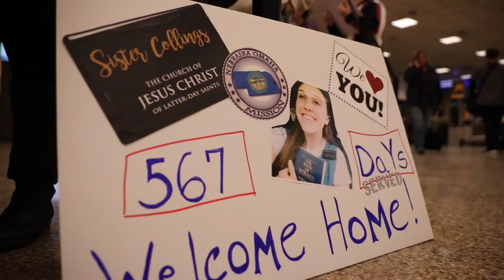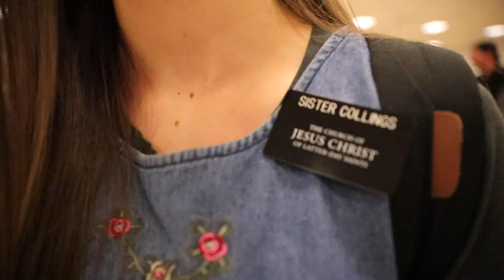Shauntell Collings LDS Missionary Homecoming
Sister Shauntell Collings returning home from her LDS Missionary Homecoming in the Omaha Nebraska Mission